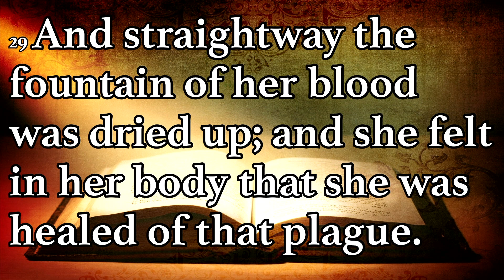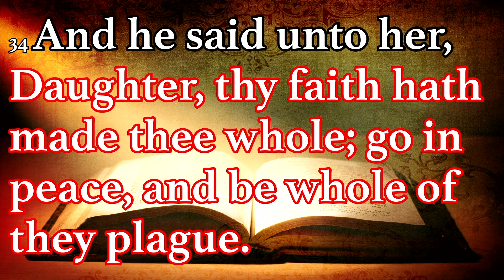Rev. Todd Atkins: "An Intentional Encounter" (1.5.20)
Pastor Atkins Preaches From Mark 5:25-34